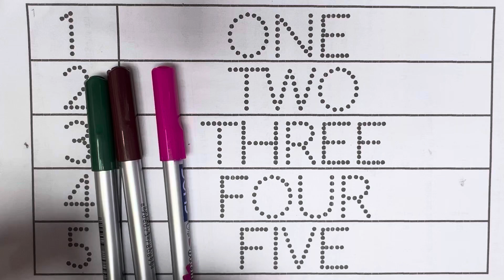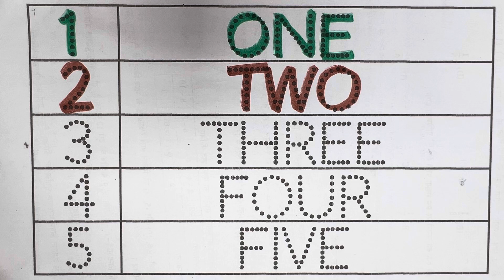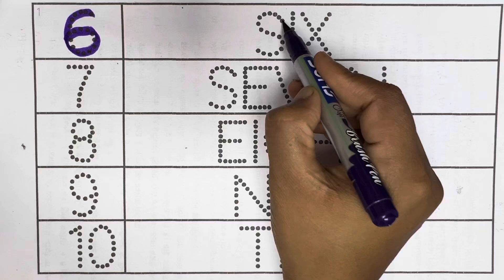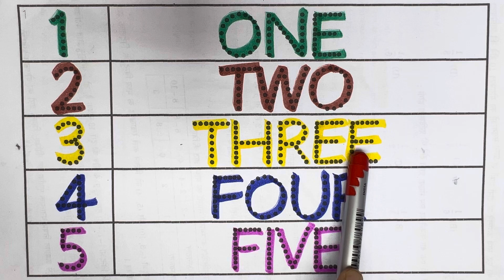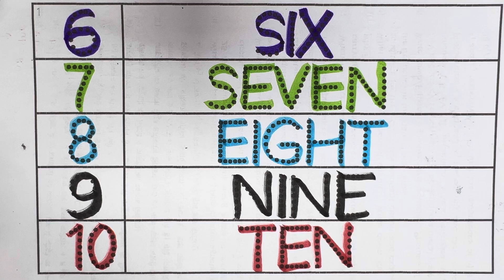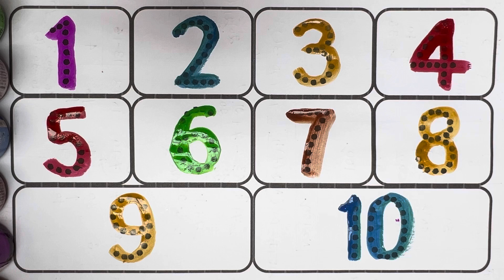One two three | 1-100 Number Names | Learn to Count | 123 Number Song | 1 se 100 tak ginti | Numbers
Your Query 👇

1 to 100
learn numbers
numbers
1 to 10
1 to 100 numbers song
numbers song 1 to 100
1 to 100 counting song
numbers song
numbers 1 to 100 song
number song
numbers 1 to 100 for all
number song 1 to 100
1 to 100 number song
Number Names
Easy learn